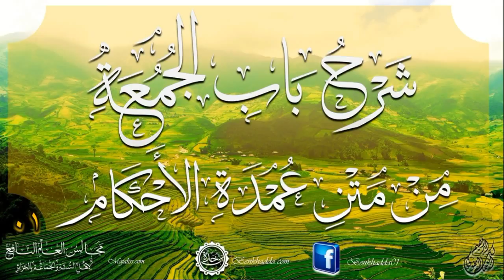[01] سلسلة (شرح باب الجمعة من كتاب عمدة الأحكام) / لشيخنا أبي عبد الرحمن محمد بن خدة -حفظه الله-